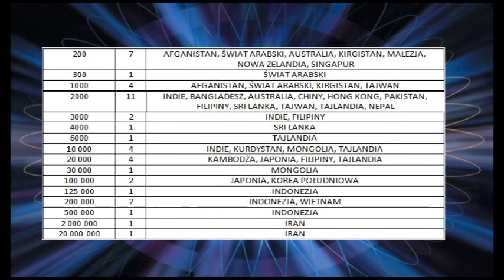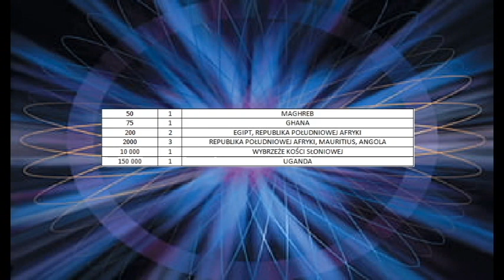SGSM #1404 MILIONERZY - Pytanie nr 2 (Afryka)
WWTBAM - Question #2 (Africa)